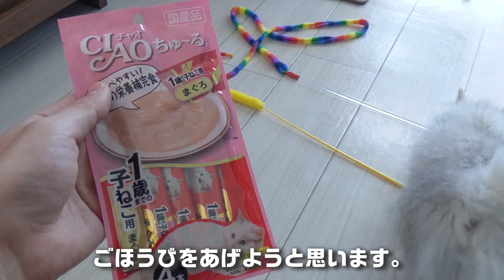チュールをあげたらリス化した子猫【初めてのチュール】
今日ロクは初めての外出で動物病院に行きました。
ワクチン接種のための注射を打ちましたが、ロクは私と二人でいるときとは考えられないくらい静かでおりこうさんにしていました。

頑張ったご褒美として子猫用のチュールを初めてあげてみたら、気に入ったようでがっついて食べていました。
食後の毛づくろい時、ロクはリスのようなウサギのような、そういった小動物を彷彿させる姿になっていました。

▼昨日の動画▼
ぶりぶりざえもんに嫉妬する猫【ぬいるぐるみをなでて無視し続けた結果】

【ロク】
2019年10月8日生まれのペルシャ猫、チンチラシルバー♂のロクです。
白くてふわふわ、とっても元気で甘えん坊な男の子です。